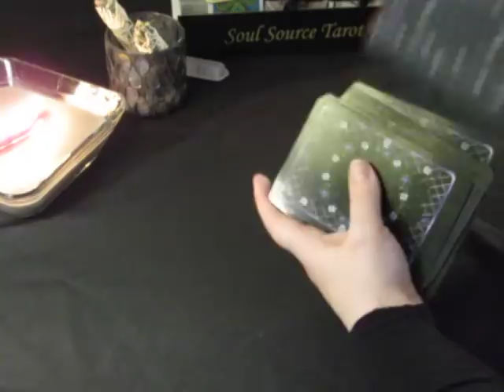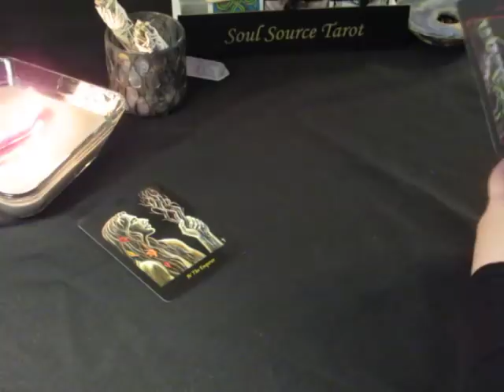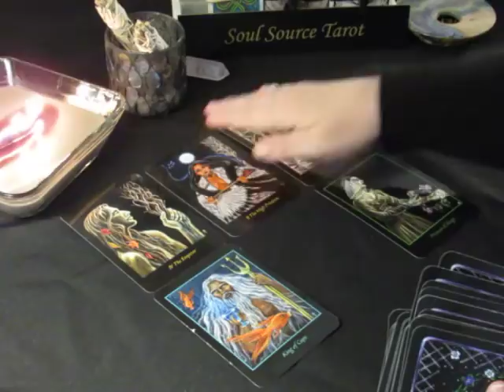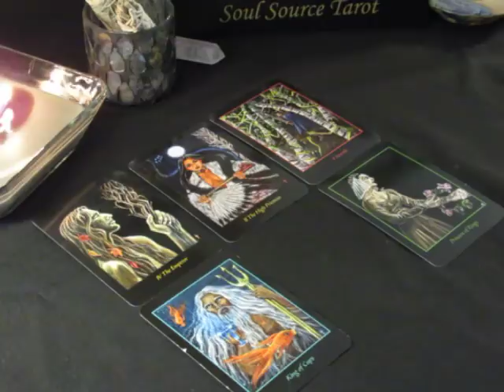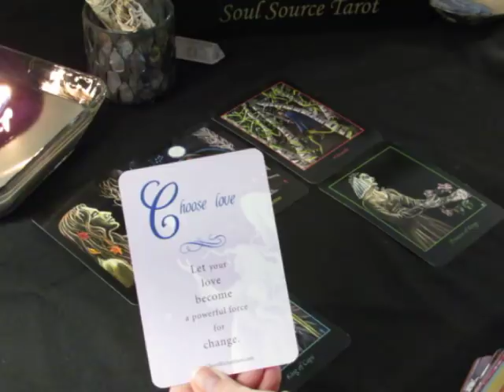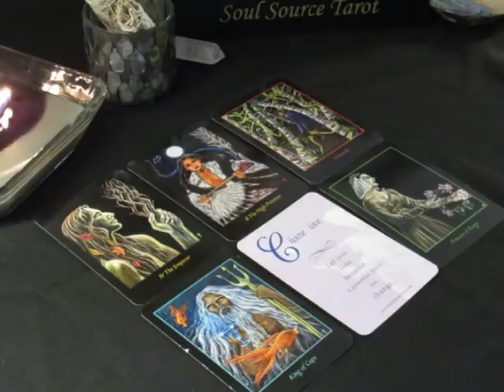~The Daily Vibe~Full Moon Blessings~Friday March 2, 2018 Daily Tarot Reading